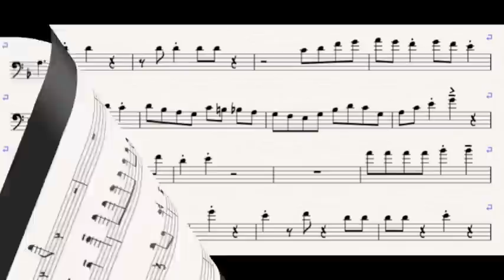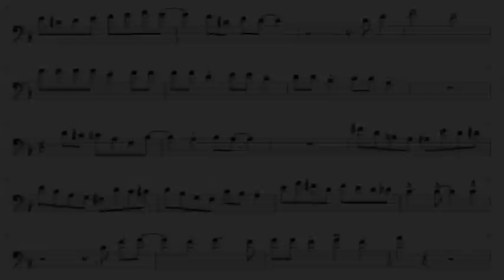Coffee Pot - JJ Johnson Solo Transcription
Transcription of JJ's solo on Coffee Pot off the album The Eminent.

Composed by JJ Johnson

Trombone: JJ Johnson
Piano: Horace Silver
Bass: Paul Chambers
Drums: Kenny Clarke
Congas: Sabu